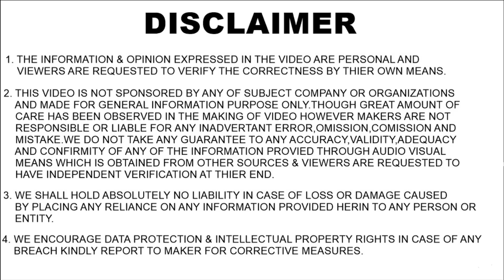Mahindra Global Pick Up - Scorpio N Based ! Mahindra Global Pick Up Launch Date, Price, & Features !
Mahindra has showcased Scorpio N based Pick Up Truck . Mahindra Global Pick Up Launch Date, Price, Features, Dimensions, Ground Clearance, Engine Specifications, Transmission, Engine Power, Mileage, competition, Rivals, Safety Features, NCAP Safety Rating, Colour Options, Load Capacity, Sitting Options and much More.